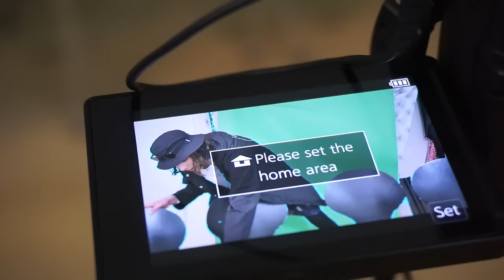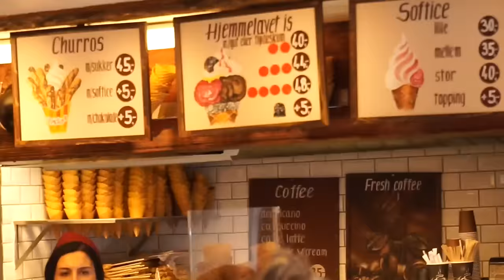ARMIN FLÆKKER MIG!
Følg med!